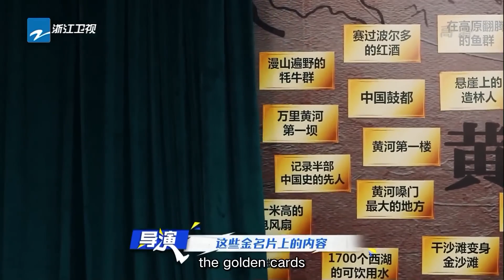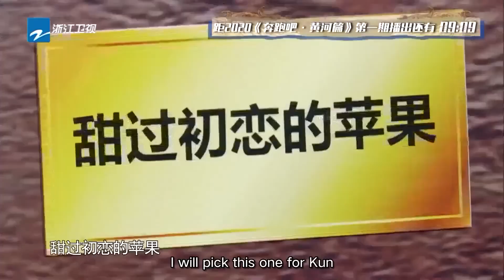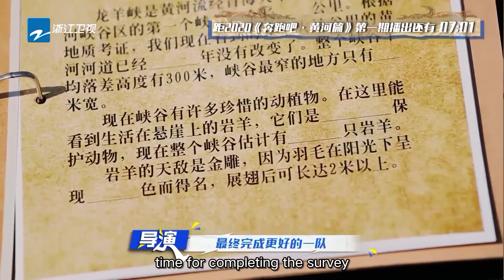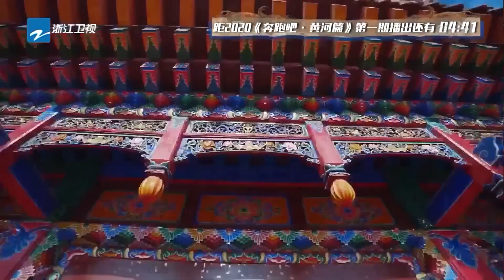Cheng Yi came to "KeepRunning"|Keep Running Yellow River S1|CLIP|EP1